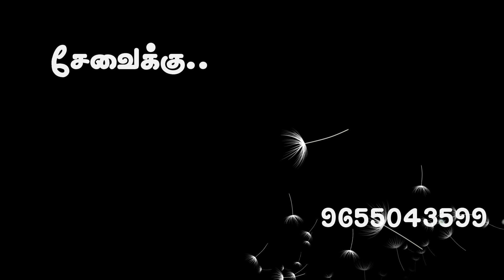மகிழ்வான வாழ்வு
துன்பம் இல்லாத மகிழ்வான வாழ்வை பெறுவது தான் உன் நோக்காக இருக்க வேண்டும்